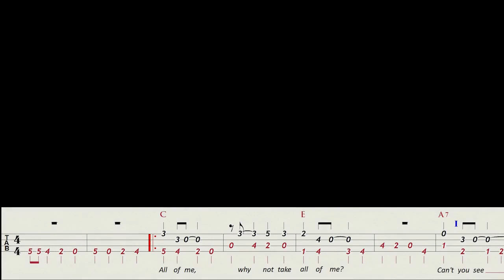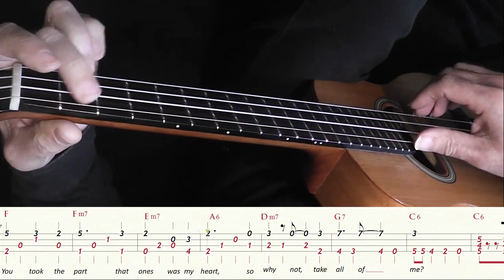All Of Me Ukulele Walking Bass Lesson with Tabs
Ukulele Low G
walking bass lesson